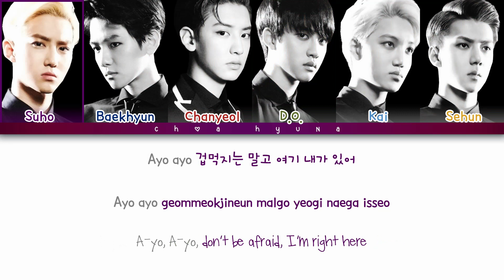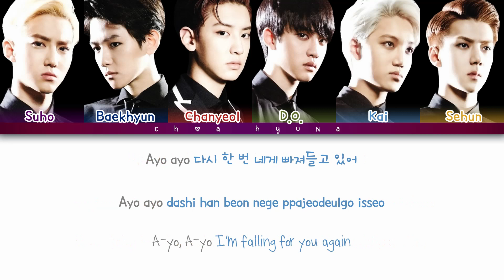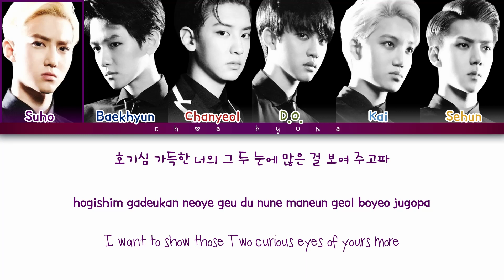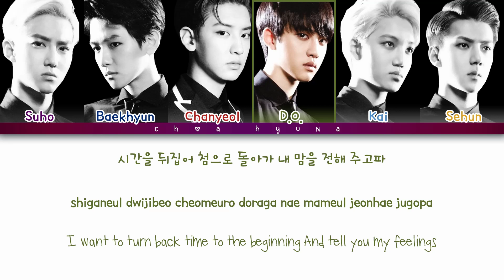EXO-K 엑소케이 – Run (Color Coded Lyrics HAN/ROM/ENG)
EXO-K's song "Run" with Hangul, Romanization and English subs!

Hello guys! ❤️

•Artist: EXO-K
•Song♫: “Run” Overdose [Mini Album]
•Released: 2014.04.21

➤COLORS:
Suho - purple
Baekhyun - navy blue
Chanyeol - red
D.O. - green
Kai - blue
Sehun - yellow

Lyrics/작사: 서지음
Composer/작곡: Ana Diaz,
Jarrad Rogers, Natalia Hajjara
Arranger/편곡: 유한진

❤️｡☆ﾟƸ̵̡Ӝ̵̨̄Ʒ•.❤️.✿ • .ू • ❁.｡ू ﾟ✲ﾟ• . *｡~ ✿ •❤️